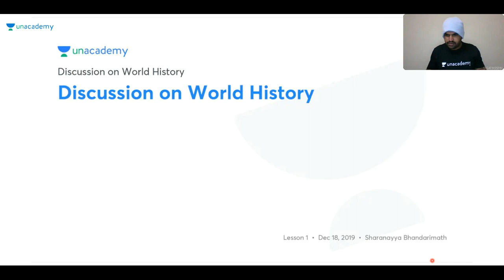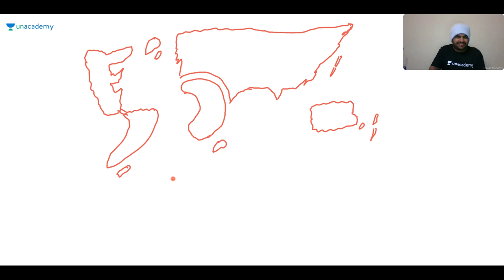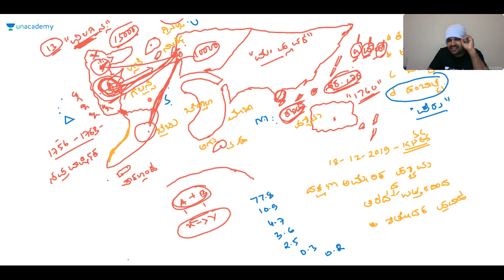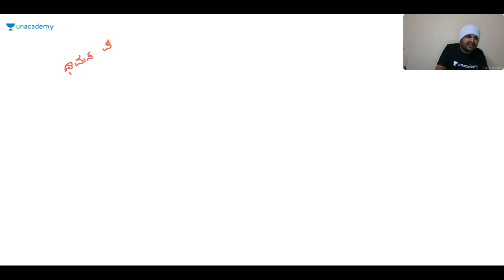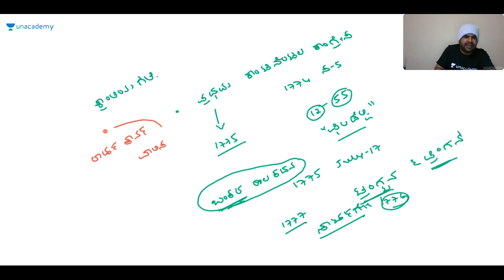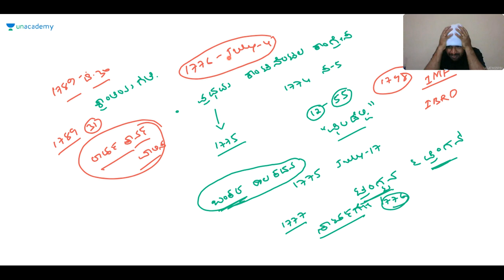Discussion on World History | KPSC / PSI / KAS | Sharanayya B